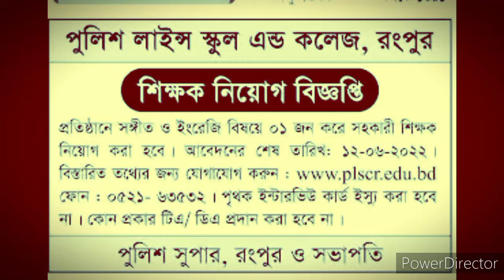সহকারী শিক্ষক নিয়োগ#রংপুর June 4, 2022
পুলিশ লাইন স্কুল ও কলেজ রংপুর@JagolalmonirhatBd